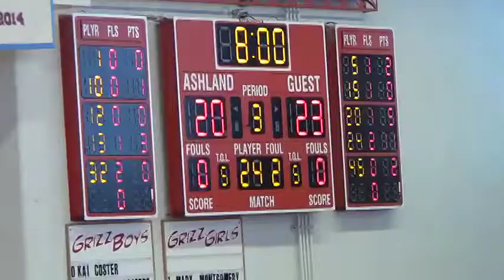AHS Boys JV Basketball vs Roseburg (6/18/21) (#5)